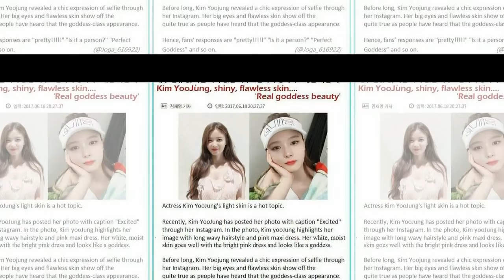Kim Yoo Jung unofficial[2018.07.14]